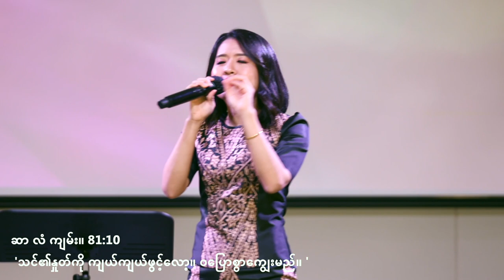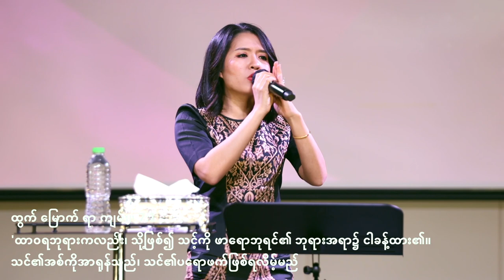ဣသရေလအမျိုး ၁၂ နွယ်ရဲဲ့ကောင်းကြီး အပိုင်း (၇) နဿလိ | Pastor Sarah Aye Oct 3, 2021